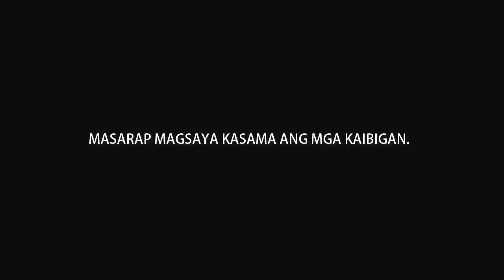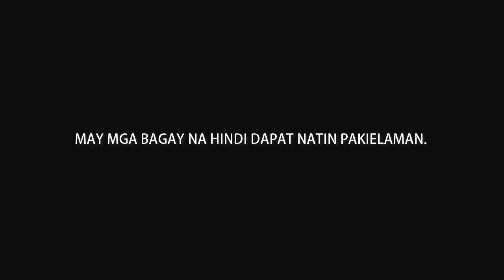Multimedia 3ITD-1 Destinasyon Trailer 2016(Horror).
Members:
Laviña, Jerahmeel
Jumanog, Isabel
Cansicio,  Angelyn
Reyes, Donnalyn Mae
Lanting, Sherleen